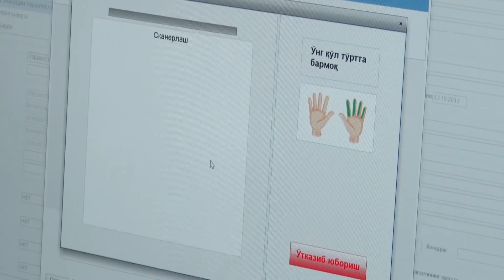Загран паспорт олиш осонлашди